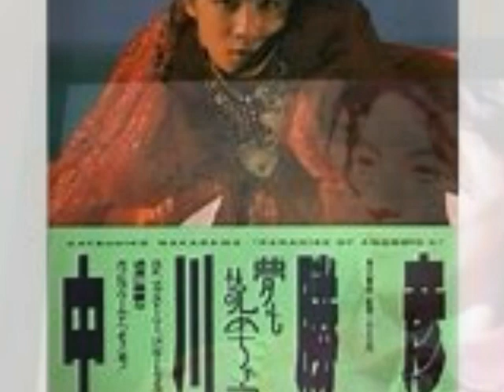中川勝彦写真集 ～しょこたんの父～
1980年代前半の日本の歌謡界では珍しいヴィジュアル系アーティスト、日本版グラムロックアーティストとして、本田恭章と人気を二分した。
美しいルックスとは裏腹に、気さくで腰が低く茶目っ気のある人柄で関係者に親しまれた。
1992年9月に急性骨髄性白血病を発症した。以後9か月の闘病生活を経て復帰するも1994年8月に白血病が再発し、32歳で死去。

娘は、マルチタレントの中川翔子。